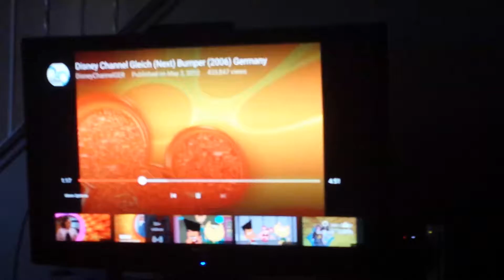Disney Channel loops part 1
Bubbles I just the the bubbles from reds and yellow ones I just found some phones they use in and reds once but space butterflys hal to the holdays and more are coming soon

Program rated tv y suitable for children under 2 to 6

Note I use these for a great logo no credit to evil YTV

Credit to Disney Channel Studio Moshi Nelvana Limited and Nick on CBS

If anyone see in these actions to my channel they will be blocked forever

A Canada United Kingdom co-production in association with YTV Canadian television sound and shaw rocket found with the answers of Canada and Ontario